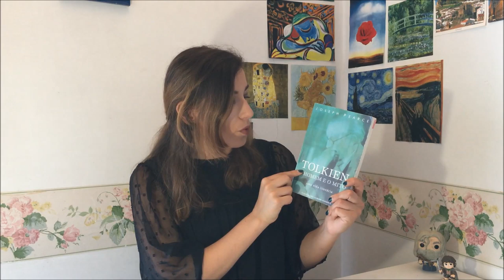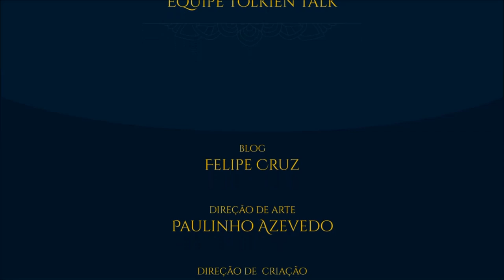Nienna | TT #362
Nienna, a Senhora da Piedade e do Luto, irmã dos Fëanturi, chora pelas feridas de Arda. É sábia e concede conforto àqueles que sofrem e roga pela compaixão e misericórdia. Conheça uma das mais poderosas Valier do Legendário de Tolkien.

TAGS E HASHTAGS:

Tolkien, J.R.R. Tolkien, Tolkien Talk, Nienna, Silmarillion